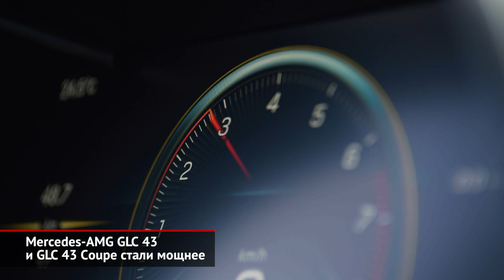Не пропустил скорую — в тюрьму. Mercedes-AMG GLC43 и GLC43 Coupe стали мощнее | Новости с колёс №396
Российские власти ужесточат наказание за непропуск автомобилей скорой помощи. Штраф за такое нарушение составит 80 000 рублей. Кроме того, если пациенту «скорой» вред, то наказание станет уголовным.